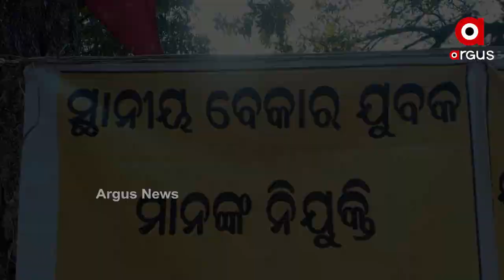କଷ୍ଟ ଦେଉଛି କୋଡିଙ୍ଗାମାଳି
କୋଡିଙ୍ଗାମାଳି ଅଂଚଳରେ ବେଆଇନ ଖଣି ଖନନ । ଯାହାକୁ ନେଇ ସ୍ଥାନୀୟ ଅଂଚଳର ଜନ ଅସନ୍ତୋଷ । ଲୋକେ ପ୍ରଦୂଷଣ ସମସ୍ୟା ଭୋଗ କରୁଥିବା ବେଳେ କମ୍ପାନୀ ସେମାନଙ୍କୁ ଚାକିରି ନଦେଇ ବାହାର ଲୋକଙ୍କୁ ନିଯୁକ୍ତି ଦେଉଛି । ଖାଲି ସେତିକି ନୁହେଁ ରାଜ୍ୟ ସରକାର ଘୋଷଣା ମୁତାବକ କଂଶାରିଗୁଡା ବିଶୋଧନଗାରା ପ୍ରକଳ୍ପ ଏବେସୁଦ୍ଧା ଆରମ୍ଭ ହେଲାନାହିଁ.